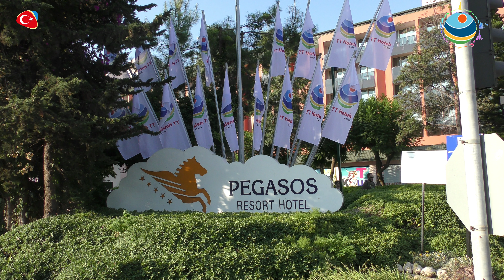Pegasos Royal/Resort/Club. Аэробика. Aerobik.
Это видео про замечательных людей, которые делают ваш отдых волшебным и незабываемым!   Bu video, tatilinizi büyülü ve unutulmaz kılan harika insanlarla ilgili!